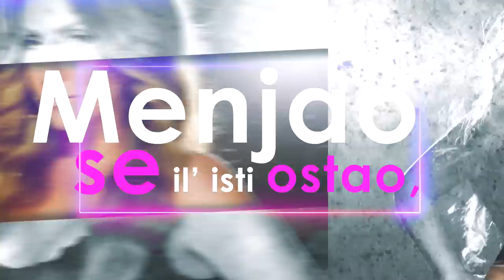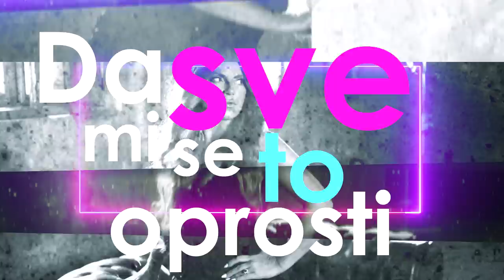INDIRA RADIC - LUDA GLAVO BALKANSKA (OFFICIAL VIDEO)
🎬Video: Ivica Stefanovic

Muzika i tekst:  Severin Radic
Aranzman:
 Enes Mavric Endzi